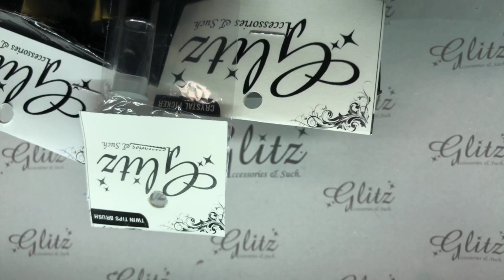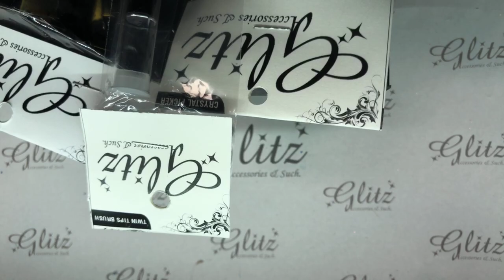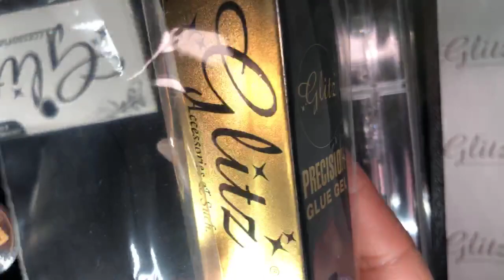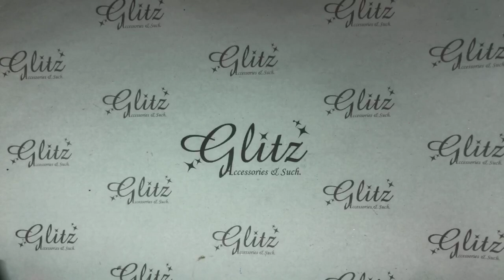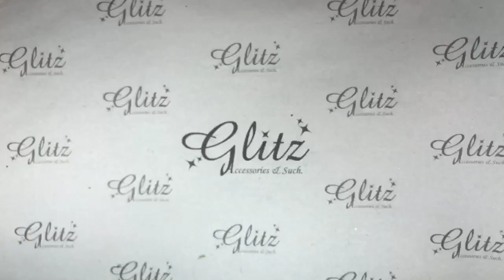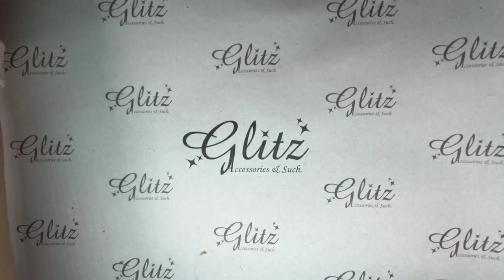Full Live Tutorial: Exotic Metallic Designs &